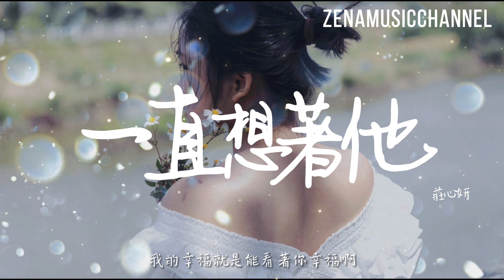一直想著他 莊心妍「明知再多牽掛 都不會有個解答」【動態歌詞/Lyrics】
一直想著他 莊心妍
作詞：鄭建浩
作曲：鄭建浩

一直都想著他 他會想著我嗎
明知再多牽掛 都不會有個解答
如果已無法 實現我們的家
我的幸福就是能看著你幸福啊
你知道嗎

時間一直都沒把你帶走
心裡那麼沉重 普通朋友
是最好的結果也最難受

只是擔心你一個人會寂寞
愛情一旦撕破 就無法回頭
你是否就是這樣覺得

愛原來是那麼的脆弱
幸福的人還能有幾個
究竟還要找多少個理由
才能說服心裡 那一個傷口

一直還想著他 折磨自己對嗎
他都已經放下 愛上了另一個她
過去的情話 回憶全是傷疤
騙自己成全他 根本沒那麼偉大

你知道嗎

你知道嗎

你知道嗎